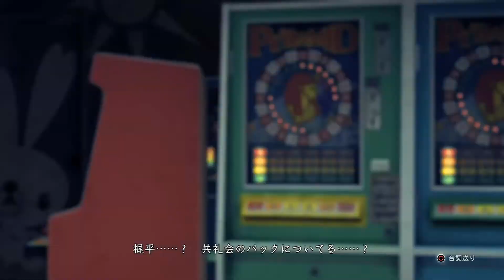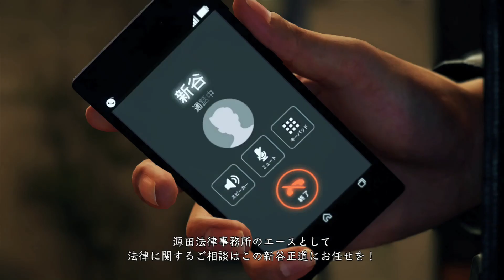【ジャッジアイズ】#23 Chapter04-4【キムタクが如く】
龍が如くスタジオ製作、キムタクが如くことジャッジアイズの動画です。
秀逸なストーリーを気軽に楽しんでいただけるよう、プレイヤー操作部分やバトルシーンなどは極力カットをしています！
アノ人も差し代わっていないバージョンです！